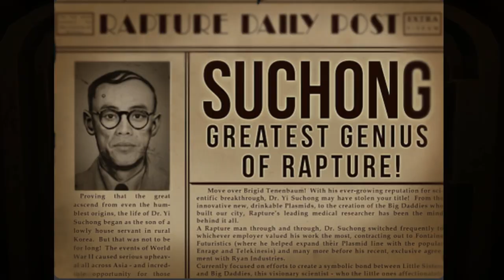Bioshock - All Plasmids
Comprehensive coverage of all plasmids in the first Bioshock game.